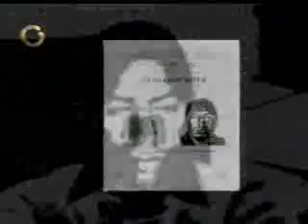Giovanny Vázquez en entrevista exclusiva Globovisión (III)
El llamado "Testigo Estrella" del caso del asesinato del fiscal Danilo Anderson, por primera vez muestra el rostro y da la cara ante la opinión pública nacional en entrevista exclusiva a Globovisión. "Los identifiqué, porque Yoraco Bauza, por mensaje de texto, en la parte de atrás de donde yo me encontraba, me dijo cómo estaban sentados".